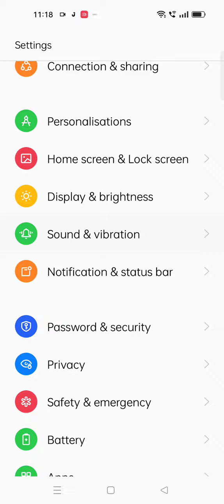How To Set Ringtone In Oppo Reno 9, Ringtone Change Kaise Karen In Oppo Reno 9,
How To Set Ringtone In Oppo Reno 9, Ringtone Change Kaise Karen In Oppo Reno 9,Oppo Reno 9ringtone Setting Kaise Karen,

Ringtone_Change Oppo Reno 9